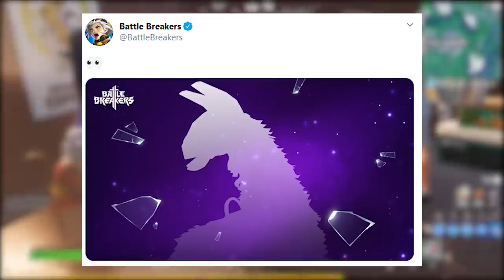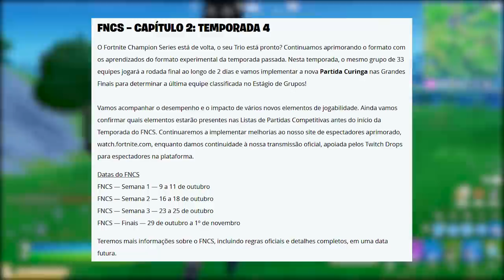FORTNITE - TEASER, SKINS BATTLE BREAKERS e FOGUEIRA ESCUDO?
Fala gurizada, nesse vídeo comento sobre novo teaser evento Fortnite Battle Royale, novas skins, fogueira escudo e mais. Espero que gostem :)